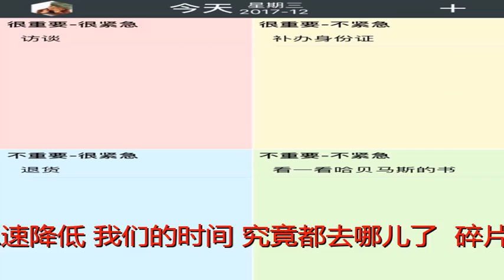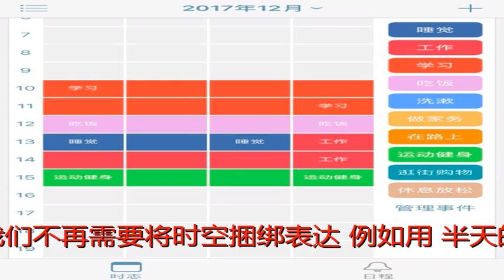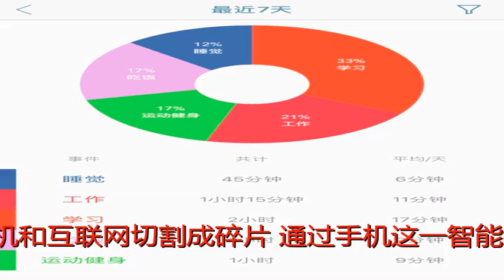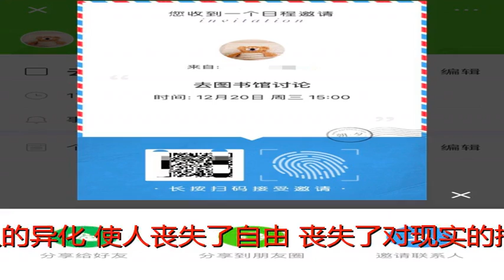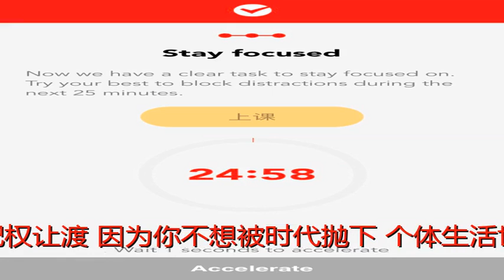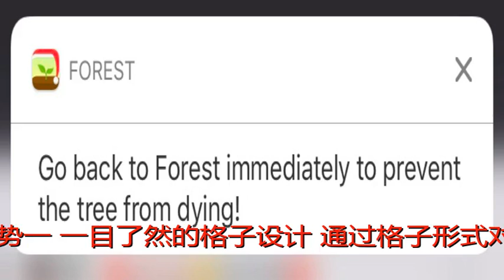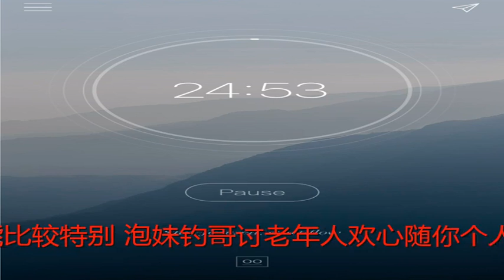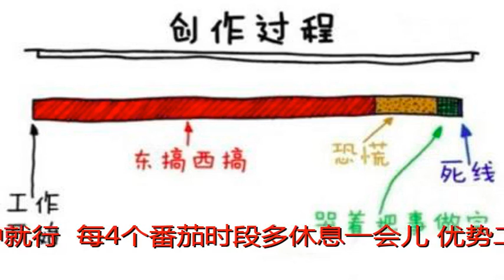2017只剩5天了！你清醒一点！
原标题：2017只剩5天了！你清醒一点！

   原创
   作者：探物转载请联系isocialor
   编辑：团砸

这真的不是一篇软广，因为我们从来不拿时间开玩笑。
2017还剩5天，你知道你的时间去哪儿了吗？
以前，时间是海绵里的水，挤一挤总还是有的。
现在，时间是你刷完公众号推送朋友圈自拍微博热搜淘宝微淘知乎live……之后还剩下的那一点点。

互联网通信技术的进步把这个广袤的世界浓缩进一根网线、一台电脑、一部手机甚至是看不见摸不着的wifi中，让你触手可得。
于是你的世界变大了，时间变少了，注意力涣散了，处理任务的效率急速降低。
我们的时间，究竟都去哪儿了？
“碎片化”时代：撕裂的个人时间
App store里的效率工具数不胜数，说明人们都非常急迫地想要抓住自己的时间，好好利用它。可真正要做到，却是那么的困难。现代社会，到底是什么偷走了我们的时间？为什么做事越来越拖延，精神无法集中？
其实本质作祟的是我们的时间不受控制地“碎片化”。

互联网和全球化时代，时空分离，信息爆炸，每分每秒我们需要接受的太多。当时间以机械钟表的形式被固化下来时，它就已经与空间分离了，我们不再需要将时空捆绑表达，例如用“半天的路程”来表达距离。
然后快速地，连机械钟表所固化下来的时间也被智能手机和互联网切割成碎片，通过手机这一智能终端我们随时随地接受着零碎的讯息。
这一行为的直接结果是知识碎片化，“短、平、快”成了网络世界最合理的规则和标准，人们正在丧失深度思考的能力。
我们其实是将时间的支配权让渡，成为了单向度的人。如果说“信息化”、“数字化”似乎是科学一路高歌猛进带给人类的技术福祉的话，那么“碎片化”则作为一种结果直指个体的沉沦与本体的破损疏离。
在马尔库塞看来，工具理性控制下的社会对人的异化，使人丧失了自由，丧失了对现实的批判能力，彻底被社会同化。通过微信我们才能联系到别人，有时你一小时不看微信，可能就会错过很多重要的信息。正如过年时候我们喜欢用微信抢红包，有人戏称“几分钟不看微信就错过了几个亿”，正是这个道理。

马尔库塞
所以最可怕的是，当大家都沉沦于被技术支配的荒诞快感中，当时代的潮流裹挟着我们每个人向前时，你无法独自反抗，你只有撕碎自己的时间，将支配权让渡，因为你不想被时代抛下。个体生活世界在高科技的亲如下被完全打破，私人领域被切割得支离破碎。
面对花花世界，我们究竟如何分配时间才能达到自己的目标呢？

解铃换需系铃人，既然你已经置身于科技的掌控，不如反制它，利用科技逃离科技，让你的时间重回你的支配。
或许下面这些小工具，可以帮到你。
时间规划：把你的时间找回来！
❶高效todo

优势一：任务紧急程度排序。
当一堆工作蜂拥而至，可以通过按紧急程度及重要程度帮助用户划分工作优先性。

优势二：便签功能。
可以随时随地记录自己的奇思妙想。

❷时志

优势一：一目了然的格子设计。
通过格子形式对时间进行管理和记录：以15分钟分段，每一类事项用不同颜色模块标注，可在模块内详细标注所要完成事宜。每填满一个时段，就仿佛看到自己的生命在流逝…

优势二：对时间进行统计分析。
清楚明了掌握事项耗时情况与比重，查看时间占用比与平均值，促进时间分配平衡。

优势三：黄历信息。
此功能比较特别，泡妹钓哥讨老年人欢心随你个人意愿。

❸朝夕

优势一：社交分享。
多人活动一键发给好友或分享到朋友圈，所有参与者都能收到提醒。

优势二：自动归档。
日程对应的沟通记录、日程备注、文件图片都能自动归档，随时随地快速回顾。

不过，规划好了你的时间，却还是可能因为没有动力去完成。
如果想要更好地监督自己完成任务，最好再搭配一款提高专注度的app同时使用。
提升效率：你怎么又在玩手机？
❶番茄土豆

优势一：番茄工作法。
番茄工作法是由弗朗西斯科·西里洛于1992年创立的一种时间管理方法。选择一个待完成的任务，将番茄时间设为25分钟，专注工作，中途不允许做任何与该任务无关的事，直到番茄时钟响起，然后在纸上画一个X短暂休息一下（5分钟就行），每4个番茄时段多休息一会儿。

优势二：记住你的时间
当一个番茄时间结束，工作时间和内容都被记录了下来。记录之后，番茄土豆还会对你的每日工作时间、每日效率最高时段、工作内容进行分类分析；对于想科学全面地了解自己工作习惯提高工作效率的同学们来说，番茄土豆无疑是再适合不过的工具。

❷Forest

优势一：给你成就感。
每执行一个番茄时钟就可以种下一棵树，当然，如果在执行番茄时钟的时候跳出app界面，你的树就会枯死哦。

优势二：锁住你的手机。
Forest有屏蔽手机应用功能。如果你担心工作的时候管不住自己，想查个单词却玩起了手机，一旦进入种树时间，想打开微博也打不开啦！

优势三：真的可以种树！
每种植一棵树，就可以获得对应的虚拟金币。而Forest与种树组织合作，以2500虚拟金币的价格你就可以种植一棵真树啦。通过工作和学习上的努力，就可以成就一份公益！

这个app有一个缺点，要钱，但是在某宝上，你可以用很便宜的价格买到哦。
❸潮汐

优势一：白噪音。
很多人喜欢做事时耳边有声音，但是听音乐又容易分心。为了贴合人们的这个需求，潮汐共提供5种白噪音模式——海浪、雨声、森林、冥想和咖啡厅，配合番茄时钟，可以舒缓人紧张的神经。

优势二：每日短句。
根据时刻为用户送上不同的问候，每天还会推送一句简单精美的短句，可谓非常贴心友好了。

回归本真：没有电子设备不能活？
❶纸&笔
千万不要小看传统工具，有时他们才是最科学的。

优势一：随时随地，不受电量、网络的限制。
古往今来，无论你身在何处，只要有纸和笔的地方就可以用，不需要执着于用何种形式的纸和笔。手机冻关机了看不到待办事项？连不上网不记得还有啥要做？不存在的。一支笔一个本拯救一切！

优势二：根据个人喜好排版。
如今的手账其实就是这样一种时间记录和管理术不是吗？

❷终极大杀器：deadline+断网
Deadline是第一生产力的口号从来不是喊喊而已。

如果真的忍不住东搞西搞，那就自行把客观上的deadline在心理上提前吧。比如boss让你月底交一个东西，打出提前量，给自己定下25号的deadline，然后在25号之后为自己安排无法有大块时间系统完成这项任务的其他活动。
同时，你需要配合执行一项关键操作：进行任务时断网，此处断网可不是轻轻上滑/下滑你的手机操作栏，点击关闭wifi的开关。而是指彻底关闭路由器，切断你的4G。
再也没有突然弹出的微信消息打断你的思路，再也没有管不住的手让你不停刷微博。
要回归一个原始的生活状态很难，但想想deadline都迫在眉睫了，你还想咋地？！

推荐了这么多，归根结底，还是要先在心底树立起对任务的重视。只有你真的下定决心要好好完成一件事，这些辅助工具才对你有效，否则，谁都救不了你啦。
要想在碎片化的时代做一个完整的人，你要学会拒绝，也要学会掌控。
拒绝无关紧要，放弃没有必要的社交，专注于自我的提升与修炼。
同时，如果碎片化是不能抵抗的时代洪流，那何不利用它？许多人学会了在缝隙时间背单词、做英语阅读。
时间碎片化了，人可以不碎片化，建立自己系统的价值观，有独立自由的意志，我们就能与时间如期而约。
你呢？有什么留住时间的小诀窍吗？
1
你可能会喜欢：
社会学了没